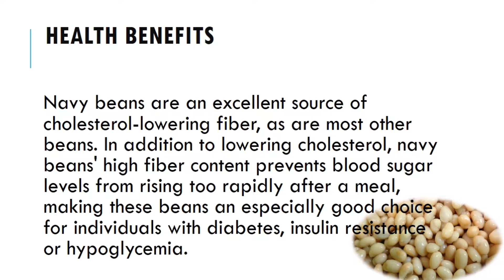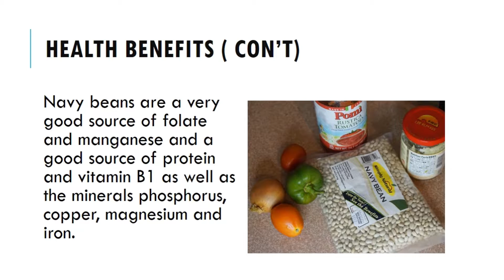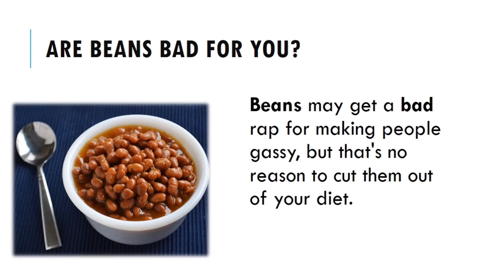Navy Bean (Baked Beans)/ Are they Good or Bad for you?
What's up Food Family,

You know I've got to keep the information flowing, I can't show you how to make baked beans and not give you the information on the beans used to make it.
 Enjoy... Remember you can pause the video if its a bit too fast for you.

Instagram and Facebook: @deeray food fitness

Welcome to Dee's Vegetarian Kitchen, were I (Dee) will be sharing some great Vegetarian/vegan/Plant based dishes. Checkout my new fitness channel: DEE IS GETTING FIT!